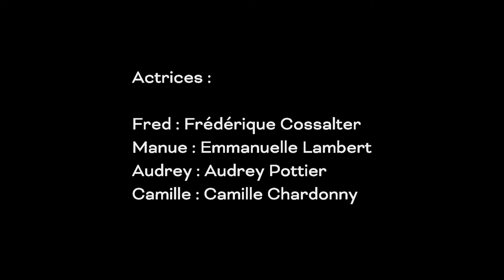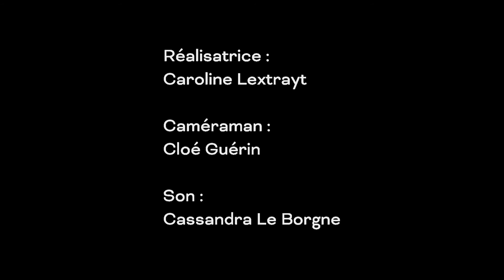PROJET CLASSE À PAC DENIS BRUNET - SEULE